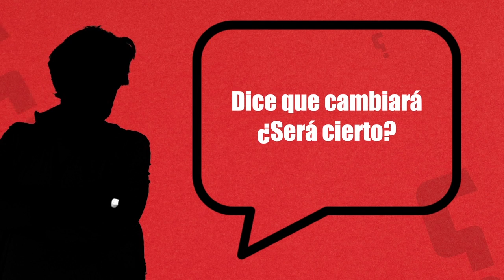Juan: El dice que cambiará ¿Será cierto? | Pregúntale a Juan en Cachicha Tv - 1/2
Hoy en el programa Pregúntale a Juan la pregunta de la noche es: Él dice que cambiará ¿Será cierto?, muchos hombres comenten errores que son muy difíciles para las mujeres poder perdonar en una relación de pareja.

El Cambio de un hombre, especialmente en el hombre Dominicano se producirá cuando ese hombre este dispuesto a adoptar algunos valores femeninos, expresar afecto, expresar intimidad, entrega, compromiso que son valores que los hombres nos resistimos y por eso no podemos cambiar.

A muchos hombres no les interesa amar, si no más bien el control sobre la mujer y como cambiaremos con esa forma de pensar.

Una mujer para lograr el cambio de un hombre debe llevarlo a las cuerdas, debido a que el hombre cambia su forma cuando pasa por situaciones delicadas, por la perdida que conlleve un dolor y lo haga recapacitar.

No se pierdas esta entrega, mira las dos partes de este video para que entiendas un poco más este gran tema.

Hashtag destacados.

Plan Médico de Cachicha Tv

En el Plan Médico de Cachicha hay de todo, desde consultas con los oyentes, recomendaciones,  explicaciones de términos médicos  e informaciones de los últimos avances del mundo de la medicina. Si tienes dudas respecto a algún medicamento, dolencia o simplemente quieres estar enterado de todo tu cita es de lunes a viernes a las 10 AM para tu Plan Médico con nuestros doctores Brauly Guzmán y Rafael Guzman.

RecActivos de Cachicha Tv

Arismendy Dévora, Martha Rodriguez, Adalberto Crespo y Emely Taveras son cuatro jóvenes muy diferentes con opiniones y posturas  definidas  sobre los distintos temas que se plantean en la cada entrega, así es Reactivos, un segmento donde estas cuatro personalidades debaten, aportan y comparten  contenido de una manera fresca desde su perspectiva.

Mujeres Intensas de Cachicha Tv

 Brenda Aracena, Elide Jimenez y Maria Martes nos traen un programa de mujeres y para mujeres, donde conoceremos tips de belleza, salud, hogar, amor y muchos otros consejos que facilitaran la vida de todas las mujeres, no te pierdas este gran programa que transmitimos de Lunes a Viernes a las 12:00 PM .

Show Internacional de Cachicha Tv

Mamola, Ingrid Jorge y Wilson Sued, este trío dinámico sí que se las trae. Acompáñalos de lunes a viernes porque tienen muchas informaciones que compartir contigo, desde farándula, tips, noticias insólitas, acontecer político, social y todo lo que esté en tendencia lo encontrarás aquí, en El Show Internacional.

Pregúntale a Juan en Cachicha Tv

 ¿Quieres saber cómo reconocer a un infiel o por qué tu novio no se compromete en la relación? Pregúntale a Juan es la solución. El experto en las relaciones de parejas, psicólogo clínico y escritor Juan La Mur comparte de una manera directa y sin tapujos con la audiencia de Cachicha todas las informaciones adquiridas durante sus largos años de experiencia. No te quedes con la duda, Pregúntale a Juan de Lunes a Viernes a las 9:30 PM

Consultando con el Dr.Fadul en Cachicha Tv

El doctor Ernesto Fadul es todo un personaje, es un hombre de opiniones fuertes y convicciones muy claras, es por eso que el público tiene la oportunidad de preguntarle de todo, oíste bien, de todo, ya que los viernes durante una hora Fadul se apodera de la radio para aquellos que quieran respuestas claras y sin tapujos de temas generales.